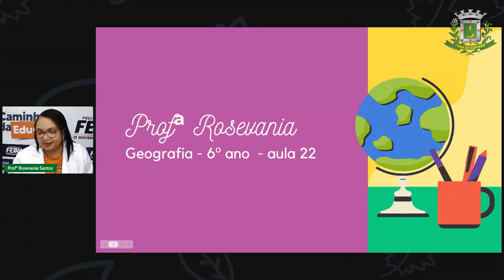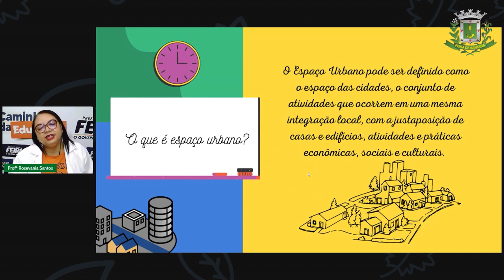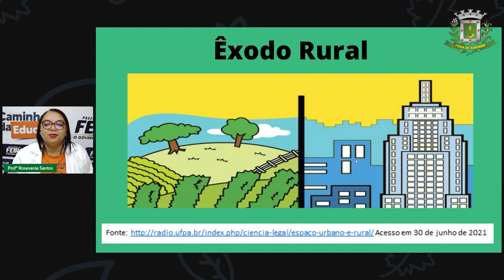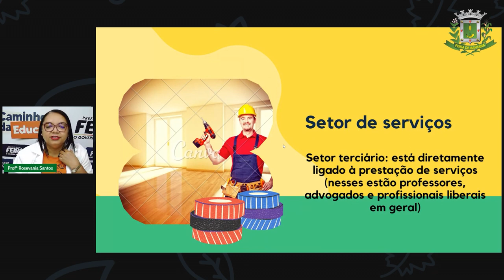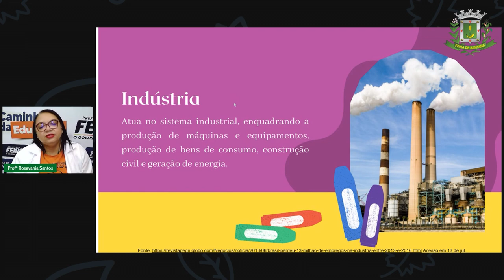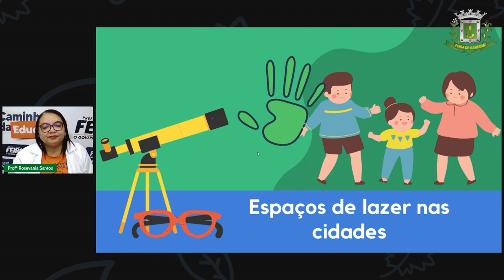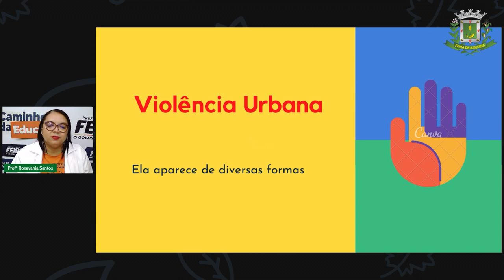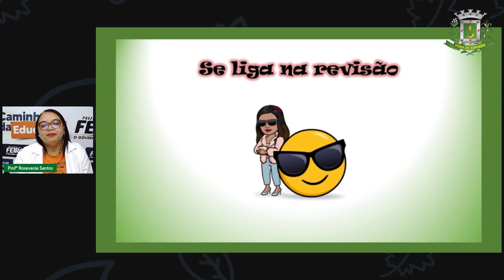6ºANO Aula 22 ROSEVANIA GEOGRAFIA Espaço urbano_2021